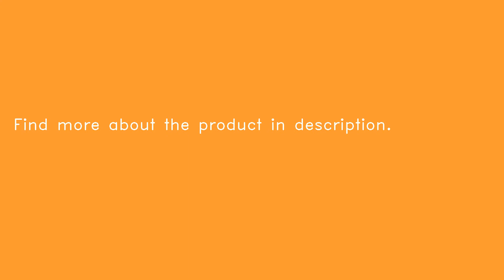JX RD-C7638MI-360 38KG 360 Degree Coreless Servo For RC Robot